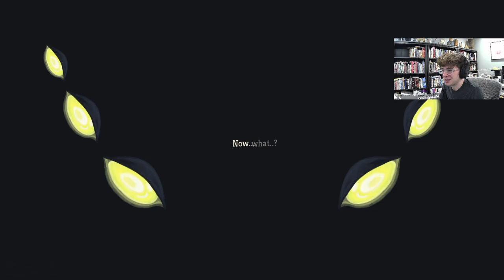Unceasing Top & DIVINITY Infinite! Ascension 20 Watcher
Here's a take on the purple lady!
I do wanna emphasize that Pray+ & Inner Peace is infinite with just Vigilance, and Unceasing Top / Sundial are not needed.

On a side note, I am monetized now! Kinda left the advertisement settings at default, so if there's too many ads or something, let me know.

This run is unseeded.
List of mods used: *note that none of these mods impact rng or gameplay and are strictly QoL

BaseMod
StsLib
Colored Map
Highlight Path
Minty Spire (QoL Compilation)
Relic Stats
Quick Restart
Infomod
Permanent Neow
Fast Multi-Cast